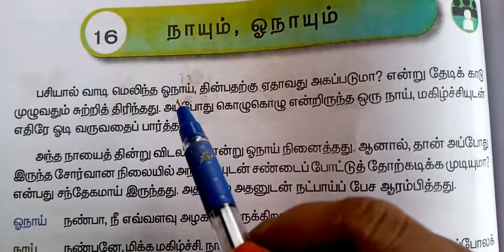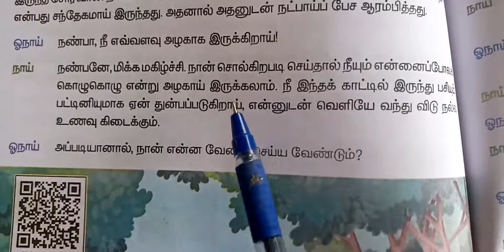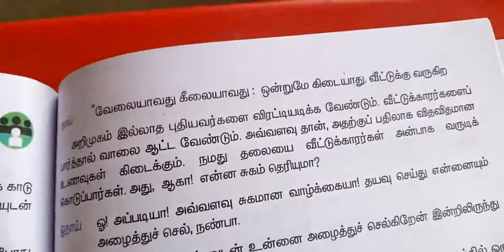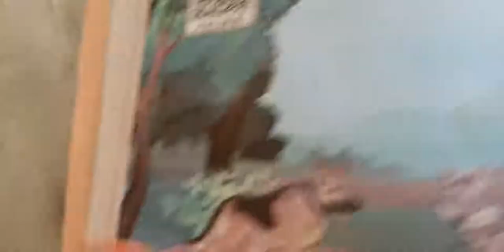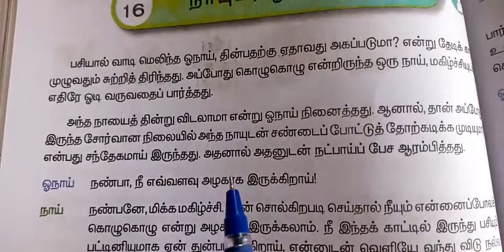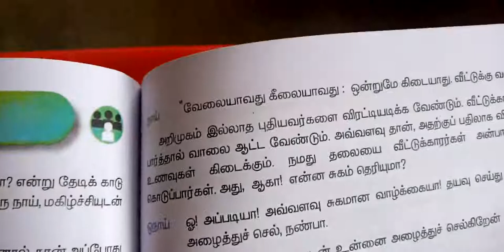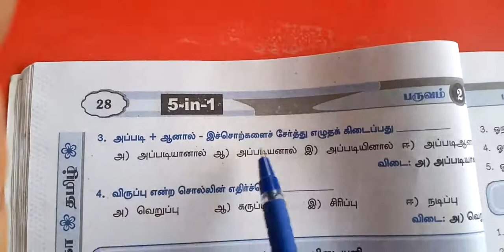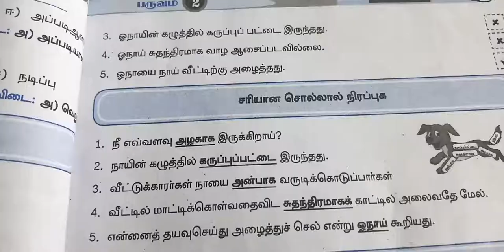SJV Grade 3 Tamil Ln-16 naayum onaum